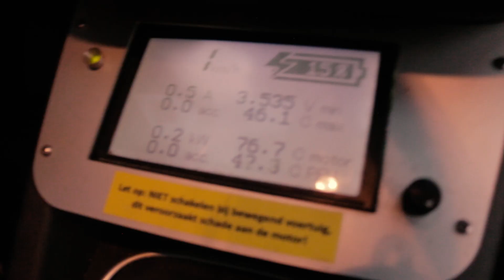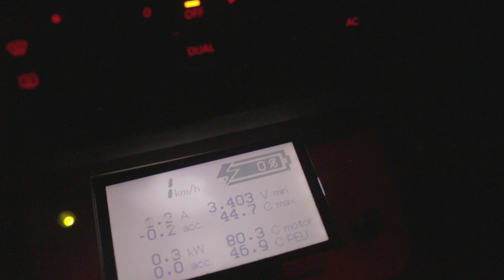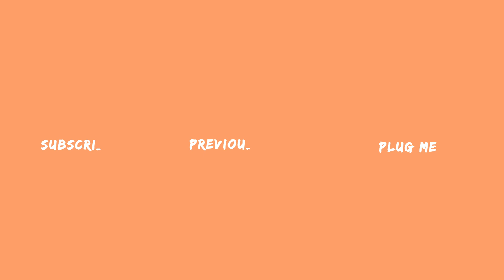Day 409 - 411 | A tough ride | Plug Me In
Range Excitement brought us to interesting places and it got tough when we arrived in Sambalpur.